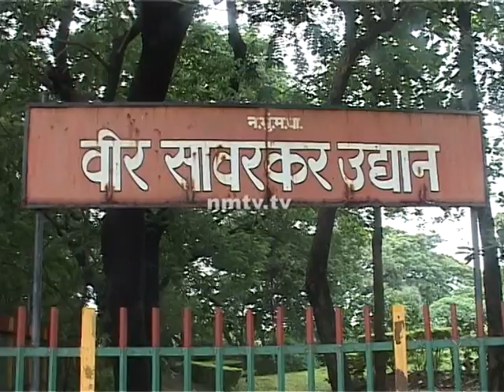NMMC to facelift sector 8 Vashi garden